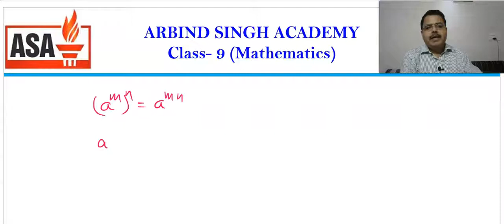Mathematics for Class-9 : Number Systems-11